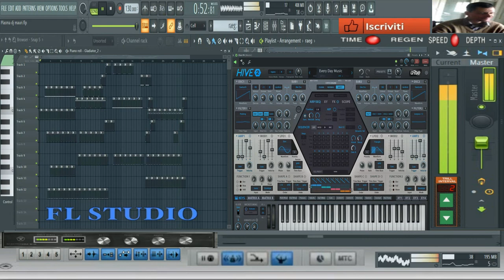giovanni mauri PLASMA (HIVE 2 hue vst)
vst usato per composizione HIVE 2 VST
nome del brano giovanni mauri PLASMA